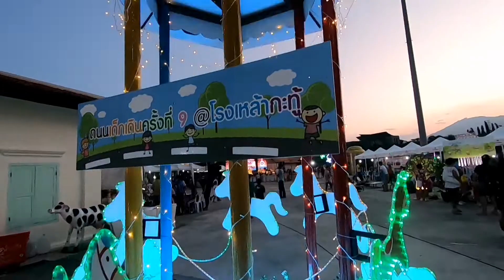LOY KRATHONG 2019 PHUKET, THAILAND (VLOG #30)| ABBY CENDANA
I am a Mother of 1 named Samantha and Housewife. 👨‍👩‍👧❤️💋💋❤️💋❤️💋

We will be uploading some different types of videos such as Beauty, Life Style, Cooking and Travel Vlogs.

Camera Used:  GoPro 7 and Huawei P30lite

Got something for us?